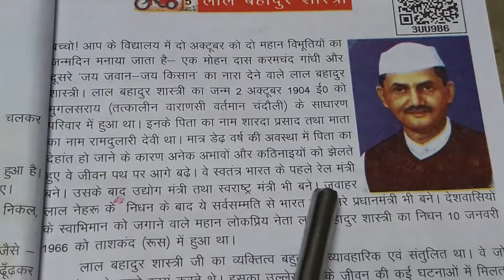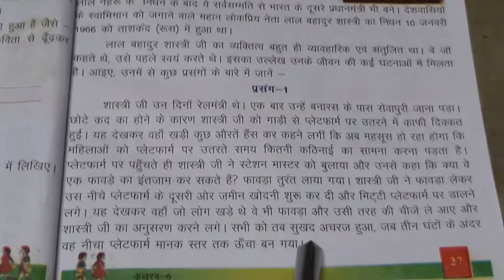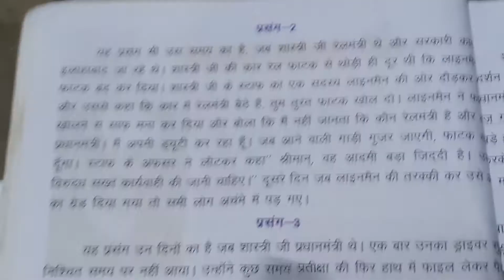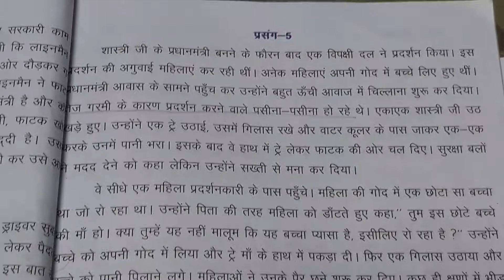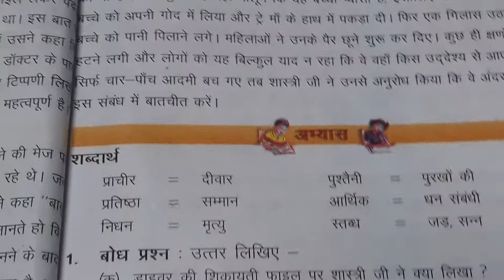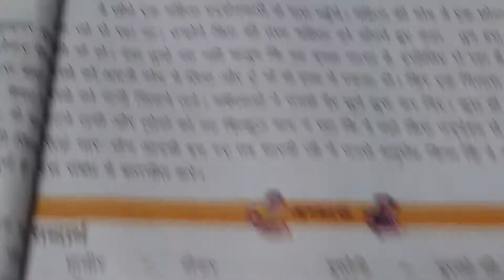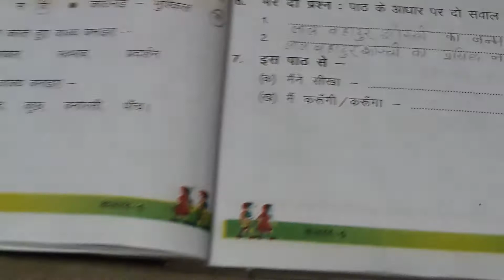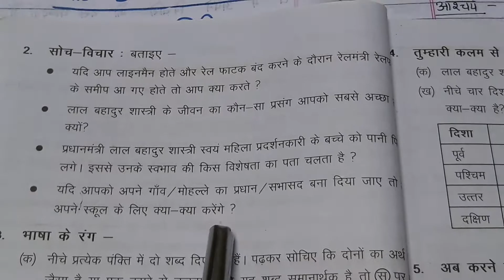कक्षा -5 कलरव /पाठ -5 लाल बहादुर शास्त्री (प्रश्न अभ्यास )